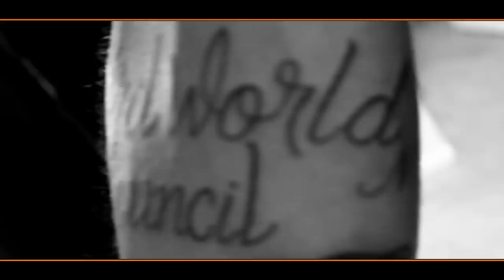Third World Council presents.. JAE SPILLZ x IMAIN - "HOW YOU WANT IT" official HD video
DIR: J.SPILLZ x R.FREESE x Z.BARHAM
EDITED : J.SPILLZ -FOLLOW @officialjspillz / @imainthirdworld / @freezeflameinc
song appears courtesy of the album Best of Both Worlds coming out 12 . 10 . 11 through interscope distribution exclusive on iTunes.